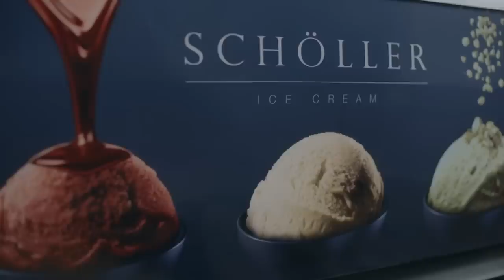SCHÖLLER ICE CREAM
Stworzone by cieszyć oko i rozpieszczać podniebienie. Inspirowane lodami rzemieślniczymi, które powstały ze starannie wyselekcjonowanych składników. Idealna harmonia i delikatny smak tworzą  doskonałe lody o kremowej konsystencji. Wszystkie smaki powstały we współpracy z naszym ambasadorem mistrzem kuchni Kurtem  Schellerm. SCHÖLLER ‐ przyjemność, która działa na wszystkie zmysły!